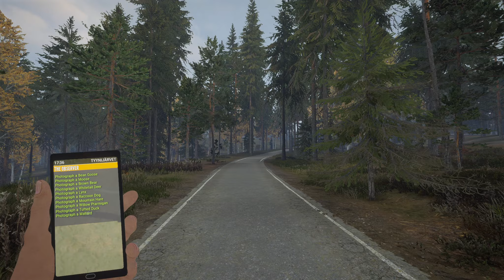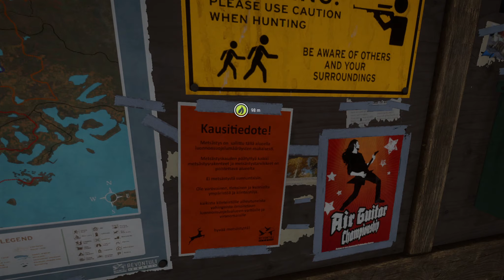Photography in Revontuli Coast - theHunter: Call of the Wild (Forest/Animal/Footstep Sounds)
Immerse yourself in the Finnish landscape with me. Today we take a quiet walk through Revontuli Coast, taking some pictures of animals we find. Listen to the nature and animal sounds as we drown out the world.

I enjoy theHunter: Call of the Wild more as a walking sim than hunting game. Sometimes I'm a decent shot, but most times I suck lol.